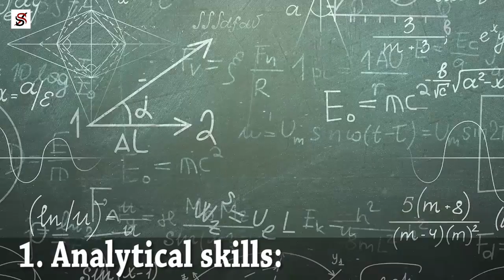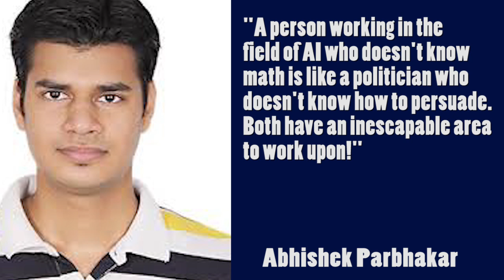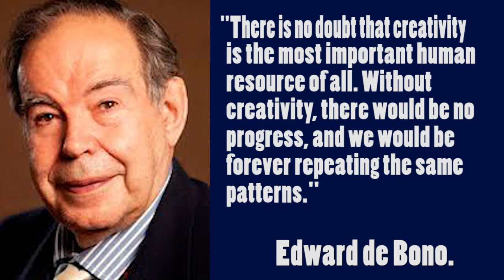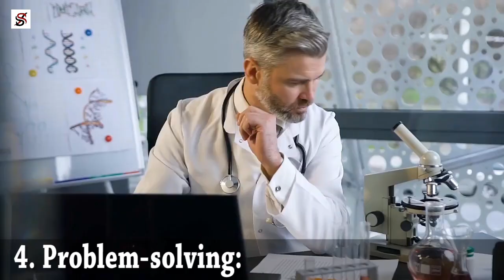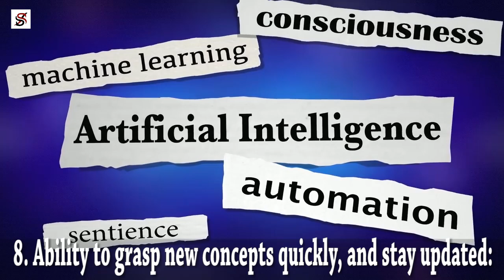Skills that Will Be Most Lucrative as Artificial Intelligence Advances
An article published by Time.com asserts that "The world is becoming more complex, and change is accelerating exponentially." Without a doubt, Machine Learning (ML) and Artificial Intelligence (AI) are the two advanced technologies ruling the current marketplace. These branches of technology have the power to transform the way businesses operate, and how humans interact to perform complex tasks, however, being an expert in the field of AI requires specific skills.